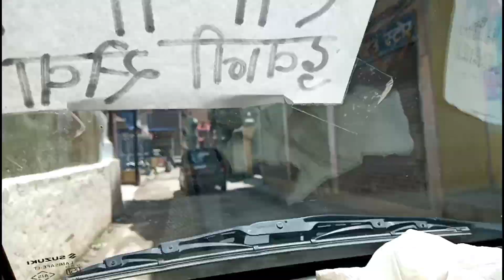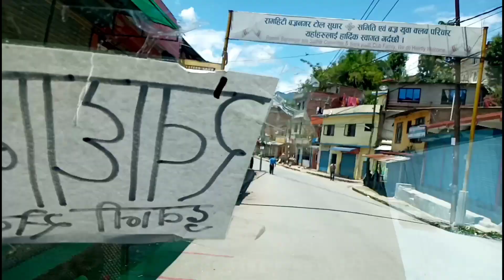With friends journey to roadside